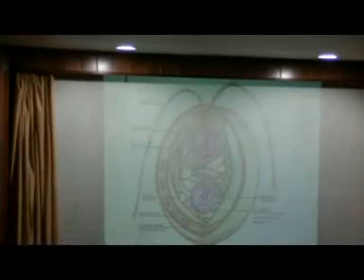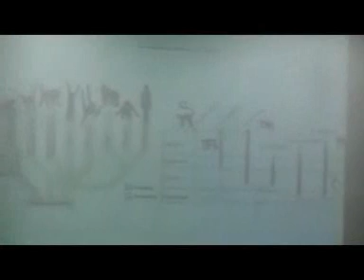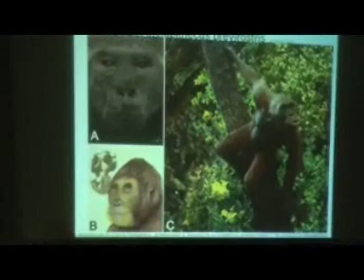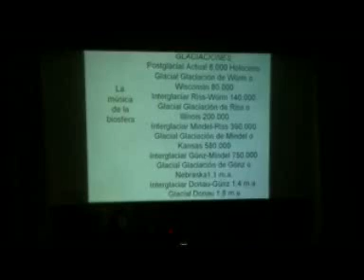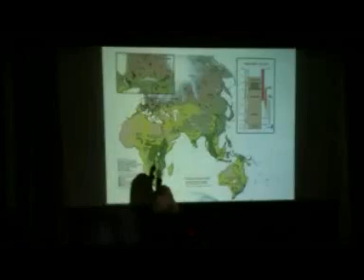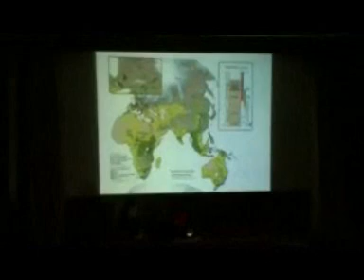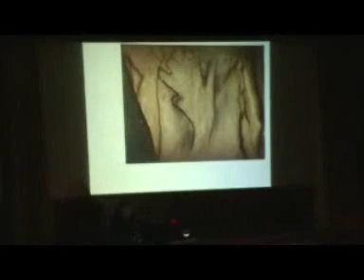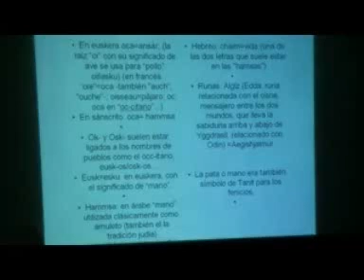Ciclo Andalucia 3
Ciclo de conferencias:
Una nueva mirada sobre las raices, la geológica, la memoria mitológica, ancestral e histórica de Andalucia.
3ª ponencia del ciclo de 8 partes. (3/8)